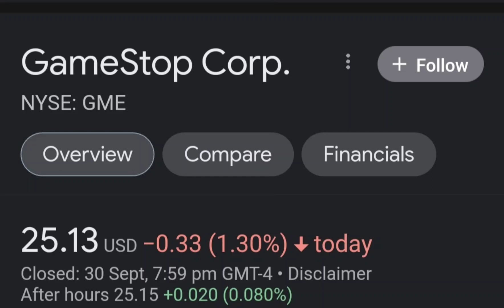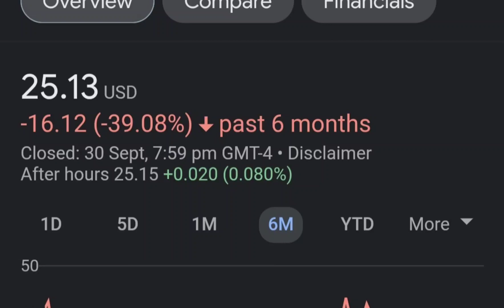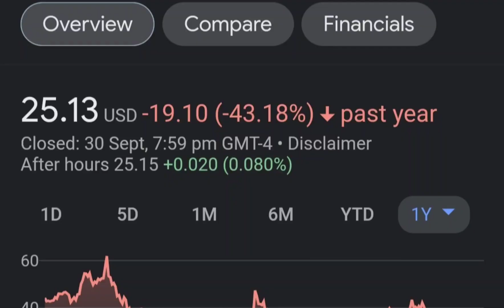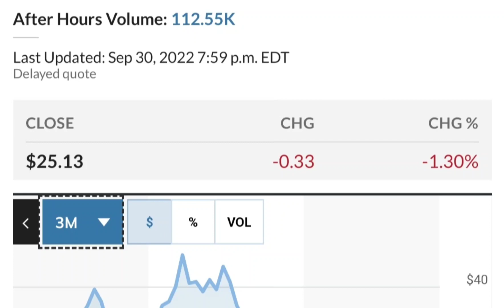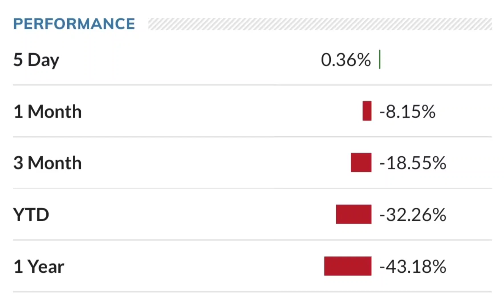GME Stock GameStop Stock Breaking News Today GME Stock Price Prediction GME Stock Target